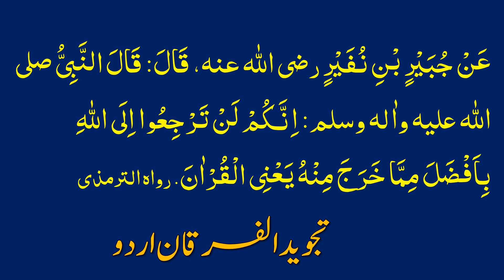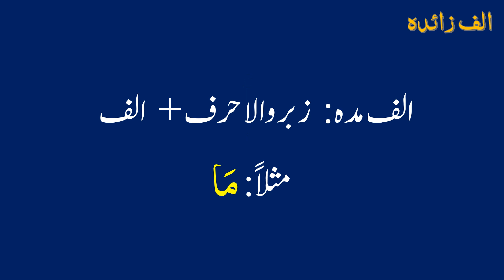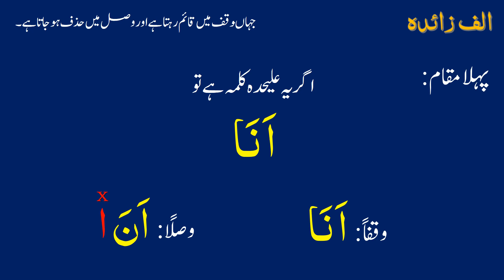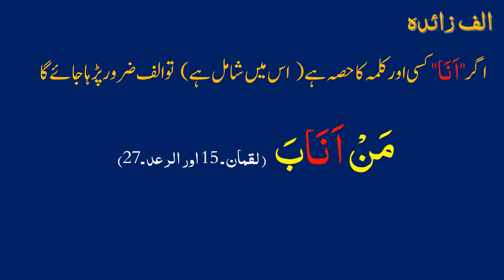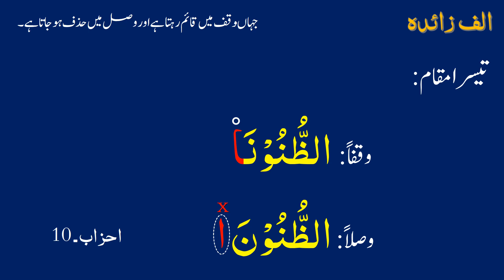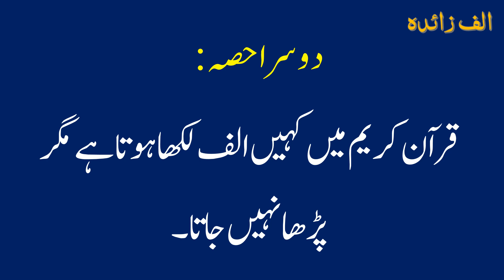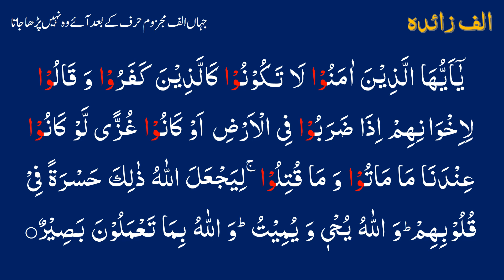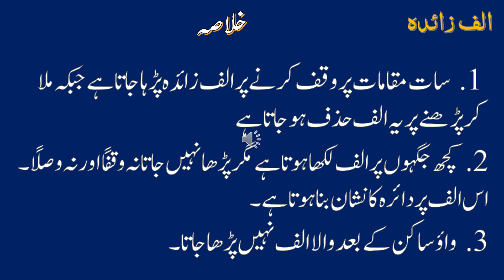Alif Zaida | Alif Zaidah| Additional Alif | Tajweed Al Furqan | تجوید الفرقان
Asalamo Alaikum. During Tilawat Quran Al Kareem one sees some Alifs which are marked with small circles on their heads. These Alifs are Alif Zaida and are omitted during recitation at some occasions. In this lesson of Tajweed Al Furqan, these Alifs are discussed in detail.

About Me:
 I am Muhammad Akhlaq from Islamabad.  Trying to teach Basic Tajweed Rules to the masses of Urdu-speaking Muslims, so that they may be able to recite Quran Al Kareem in correct accent and rules.